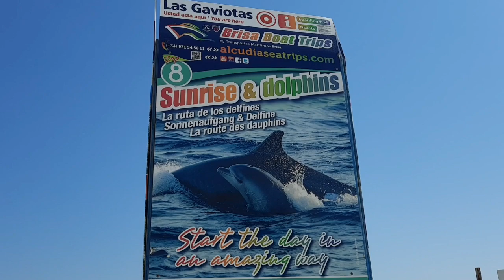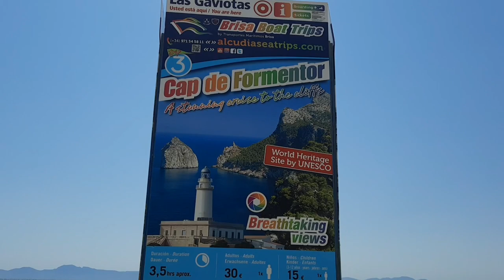Playa de Muro , Mallorca with family|July 2020 |Summertime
In this vedio I wanted to share with you the beautiful and clean beach with torquoise water here in Mallorca which is ,Playa de Muro.
Playa de Muro  is the largest sand beach here in  Mallorca .Located in the town of Muro, near Alcúdia, on the northeast coast of the island,

Playa de Muro is a perfect beach for all ages groups and to tourists and locals alike. It is a very popular beach for families because of its easy access, kid focused activities such as dedicated play areas, and the exceptionally shallow waters in which you have to walk quite far before it gets deep.
Simply beautiful, perfect for a sunny day and long walk. One of the best beaches I have seen on Mallorca.All of us having fun and enjoying here!